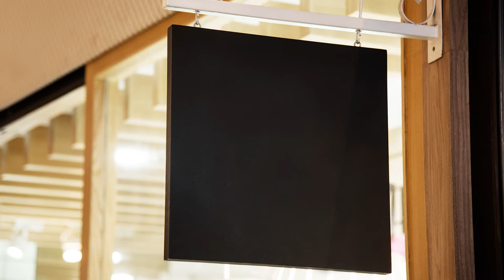kinh doanh cà phê rang xay và trà sữa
Kinh doanh cà phê rang xay và trà sữa các loại hình kinh doanh trong lĩnh vực F&B đang hot hiện nay
Bạn muốn biết kinh doanh quán cà phê và trà sữa thì bài học này cho các bạn hiểu về kinh doanh quán cà phê và trà sữa như thế nào, từ đó các bạn có ý tưởng kinh doanh cho mình
Kinh doanh cà phê rang ray và trà sữa ít vốn dễ làm, không tốn kém nhiều chi phí cho các bạn, nhất là các bạn sinh viên hoặc các bạn trẻ cần khởi nghiệp
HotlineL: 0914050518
Cơ Sở 1: 63/28/4 Lê Đình Cần, Phường Tân Tạo, Q Bình Tân, Tphcm
Cơ Sở 2: 648/28 Cách Mạng Tháng Tám, Phường 11, Quận Tân Bình